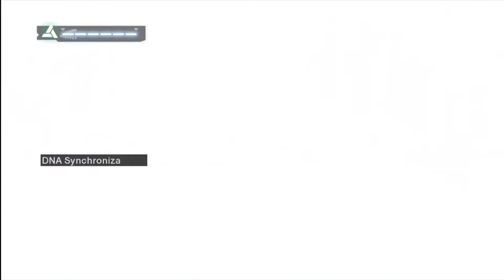Lets Play Assassins Creed - Ep 10: Lack of forgiveness and the roots of bitterness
We reflect on what happened in episode 9 and explore how forgiveness can benefit our lives.

These can be found in the gospels of Matthew, Mark and Luke

- This game is Rated M by the ESRB of the USA, if you're not 17 or older, ask your parents permission before watching
- Flaming, Trolling will not be tolerated
- This is a Let's Play not a walkthrough, meaning that there will be commentary.
- I'm a youth leader therefore I teach about God, please be respectful and enjoy.

Statistics:
Developed: Ubisoft Montreal
Publisher: Ubisoft
ESRB Rating: M (17+ years old)
Console: XBox 360
Footage Recorded On: 12/9/2011
Commented On: 2/11/2012
Uploaded On: 2/13/2012